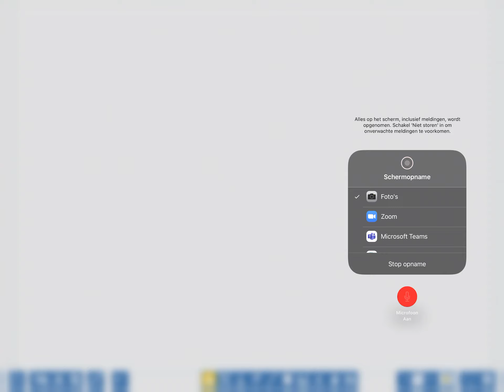Uitleg leerjaar 8 negatieve getallen